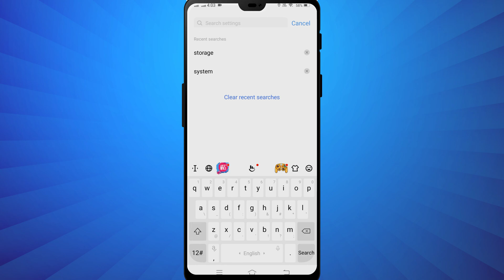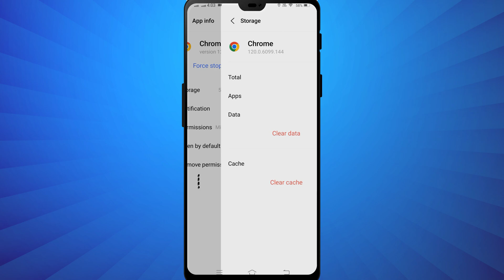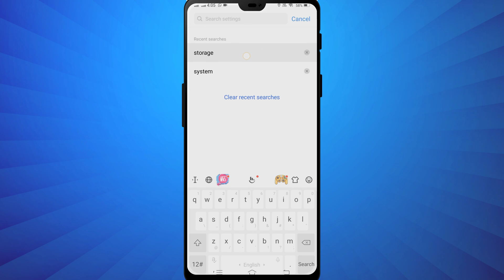How to Clear System Storage on Android Phone (2024)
In today's video we have learned how we can clear system storage in android mobile if your android mobile system storage is full enough and you want to clear it then this video I have taught you how you can clear system storage in any android phone. Thanks

Cover Topic:
1: clear system storage on android
2: how to clear system storage on android phone
3: clear system storage on android phone 2024